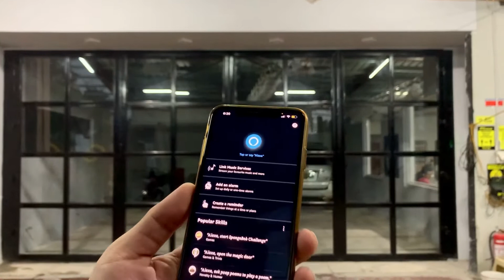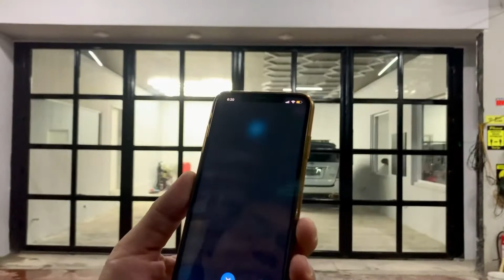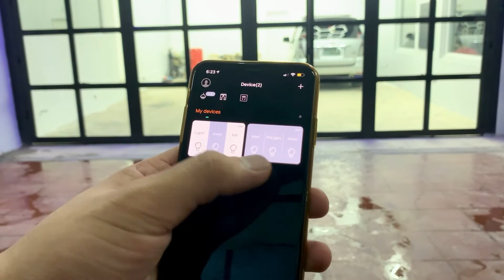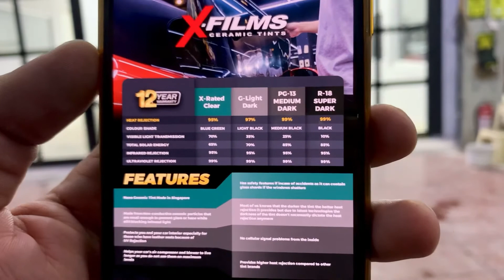Alexa Installed at Nanoworx Car Care Services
Alexa installed at Nanoworx Car Care Services Tarlac! 👍🏻

Nanoworx X-Films Ceramic Tint Tarlac coming very soon!